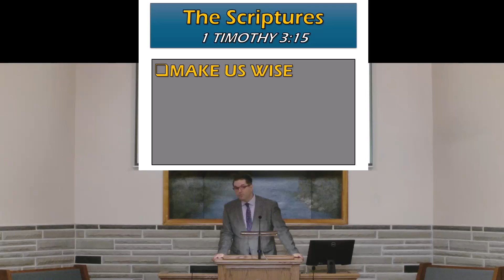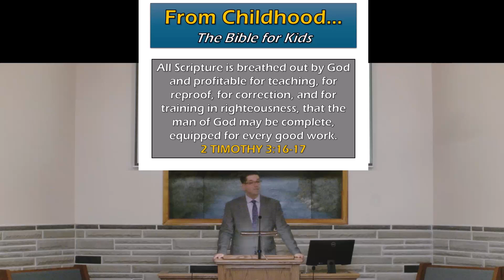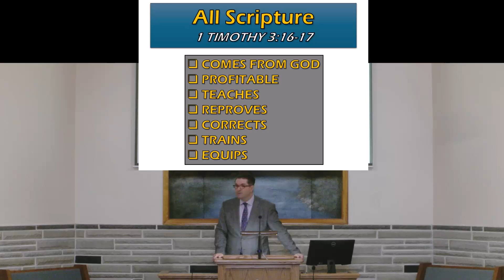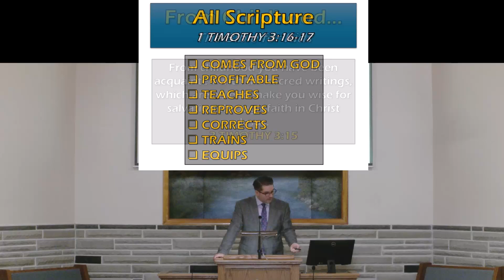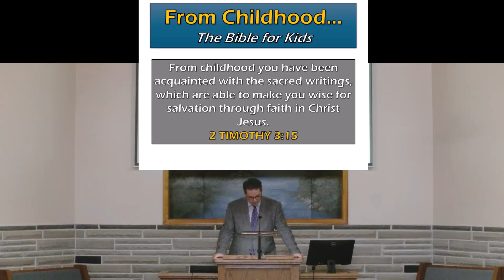The Bible for Kids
This lesson shows how the scriptures can make us wise, build our faith, and lead us to salvation.
Preached by David Flatt on September 22, 2024